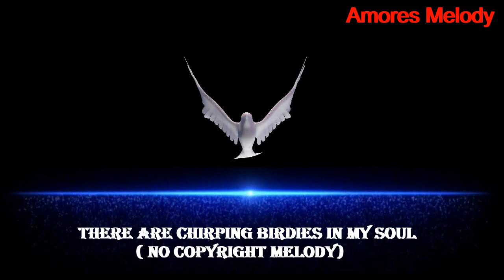There are chirping (No Copyright Melody)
this YouTube Channel "Amores Melody"